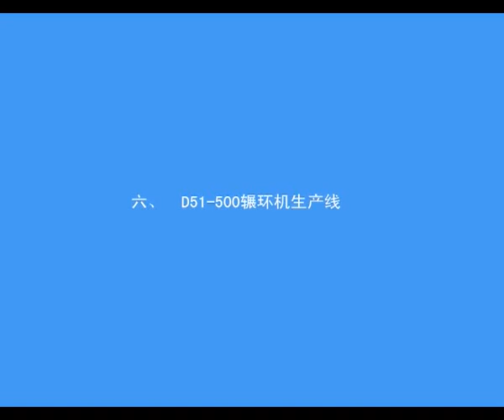Hot forging ring rolling machine for rings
Ring rolling machine( D51- 350, D51-500, D51-630) is producing forging rings.
Skype:cnringmill